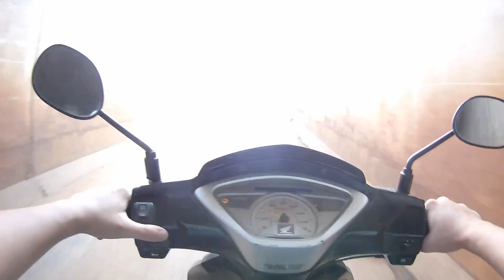Học gì từ Học Viện Sáng tạo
YouTube có một nơi để các nhà sáng tạo nội sung học tập và trao đổi kinh nghiệm làm nội dung video.